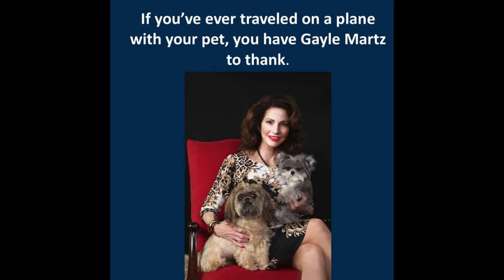It's In the Bag...Audiobook Trailer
“It’s in the Bag…How to Turn a Passion in a New Business” is an extraordinary book, part memoir, part business book tells the story of Gayle Martz the founder of The SHERPA Bag®, the first officially approved soft-sided pet carrier. She revolutionized pet travel creating an entirely new business category by successfully designing a product and then persuading airlines to change their policies and regulations to allow dogs and cats in the passenger cabin. The audiobook is beautifully narrated by accomplished voice-over artist and actress, Valerie Smaldone who heads up our audiobook group. Produced by The Three Tomatoes Publishing.